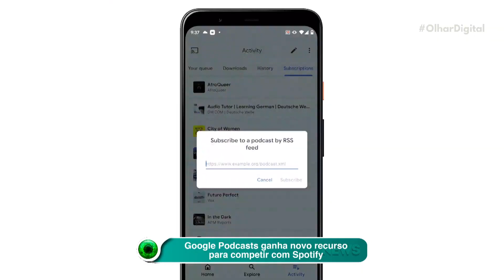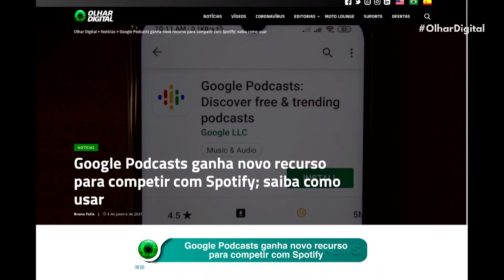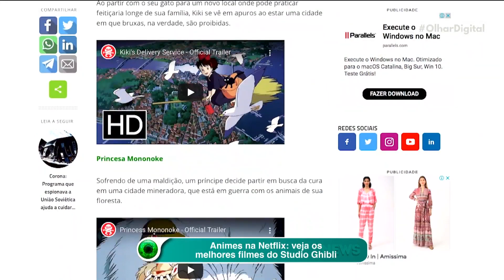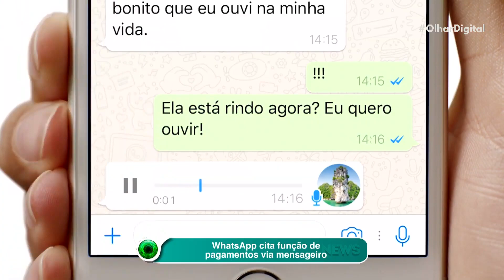Google Podcasts ganha novo recurso para competir com Spotify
A disputa pelos ouvintes de podcasts tem ficado cada vez mais acirrada. Pesos pesados como Spotify, Amazon e Twitter têm investido no segmento, e para não ficar para trás, o Google Podcasts anunciou um novo recurso que pode ajudar o gigante das buscas a consolidar usuários e até mesmo conquistar alguns novos: a inclusão de assinaturas de feeds RSS.